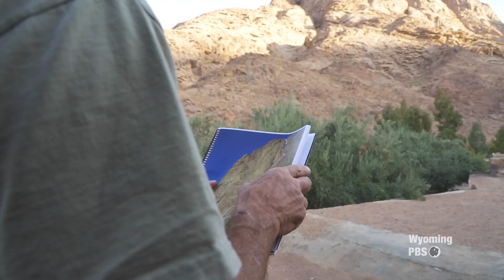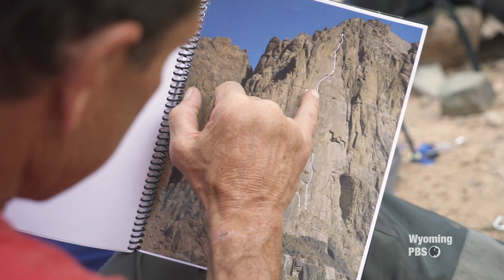Egypt Excursion: Wyoming climbers explore Sinai Mountains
Laramie resident and renowned climber, explorer, and writer, Mark Jenkins, embarks on a last minute expedition with fellow Wyoming rock climbers to Egypt’s Sinai Peninsula in search of unclimbed rock walls. While exploring the harsh and rugged mountains they also find they share a connection with the mountain loving Bedouin people who call this land home.